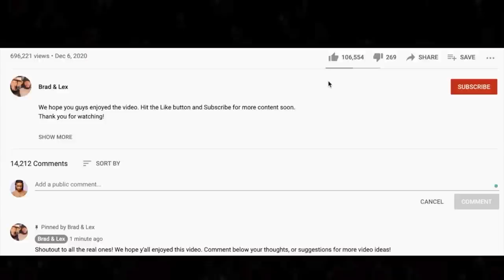TRUE STORY? 🎵 Johnny Cash - Cocaine Blues REACTION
Thanks for checking out our Johnny Cash reaction. Cocaine Blues was a big hit during our live stream!

BTC address: bc1qnk9au02dt90pafnl2tzcq8r4jj67n0h5g82fgj
ETH address: 0x5693df730D342E11DcABbE0BCeE801A5910725d1
XRP address: r4wVQdYAcN3bov8oERmBWgcUHSszDv3HDS

🍼 OUR BABY REGISTRY ⬇